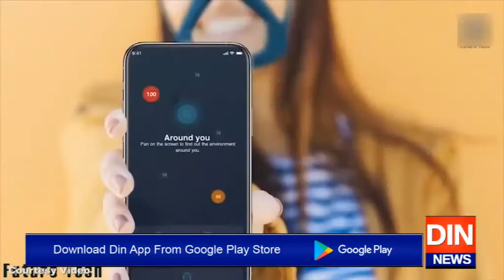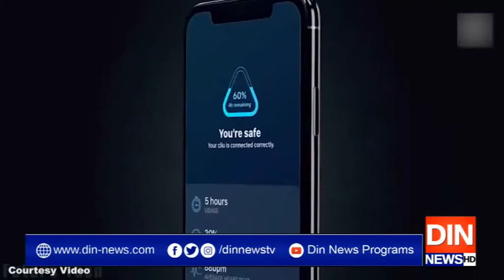چہرے کے تاثرات اب ماسک کے پیچھے چھپ نہیں پائیں گے